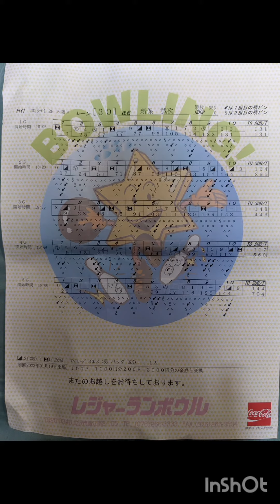寒波の中のボーリング🎳